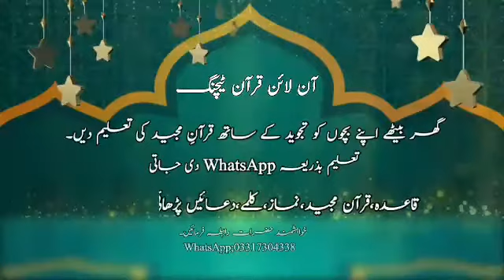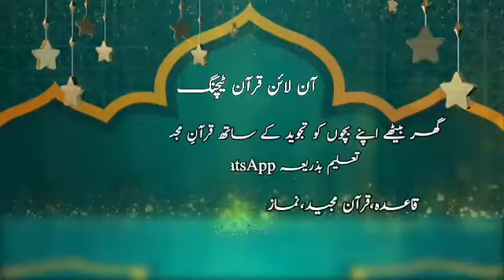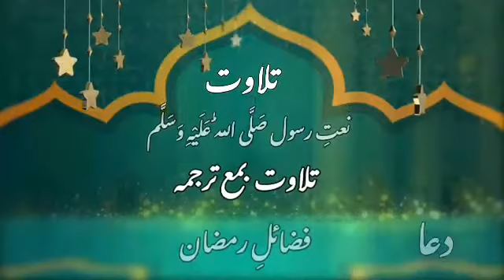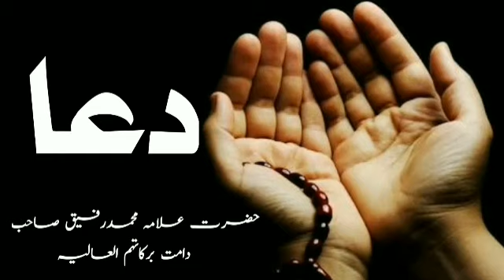Fazail e Ramzan / Show Real Of Ramzan 2020 /19Days/ Naghma e Hayyat